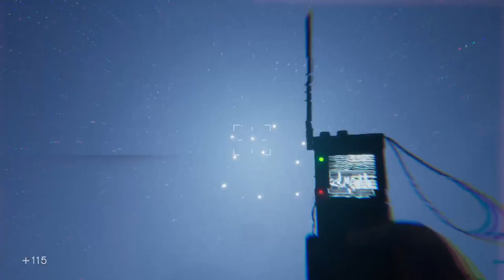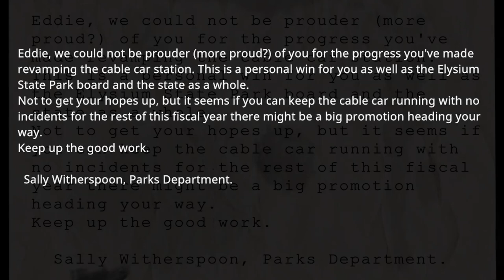SIREN HEAD with a GUN! | In Sound Mind | Episode 17